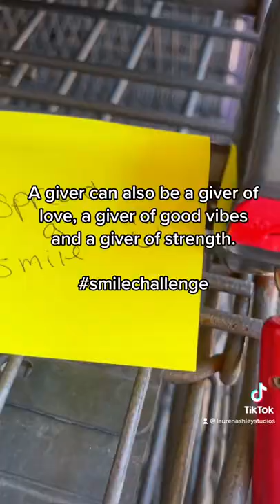Be the reason someone smiles today.